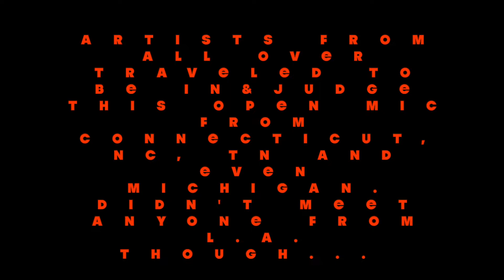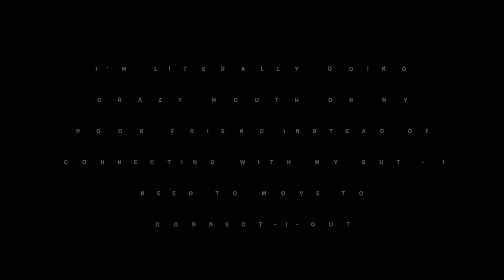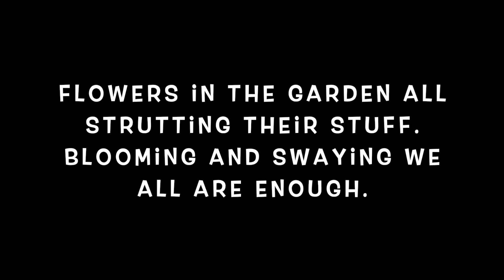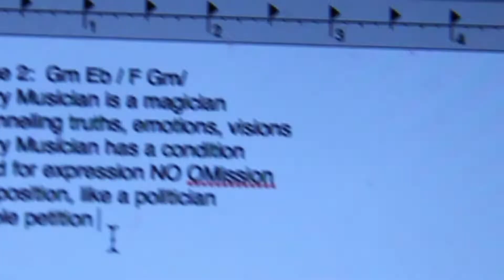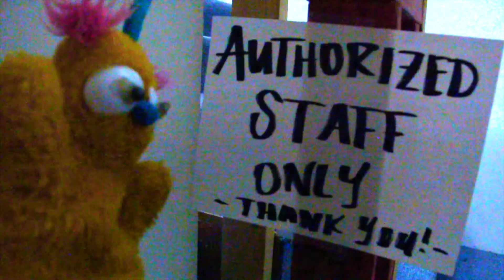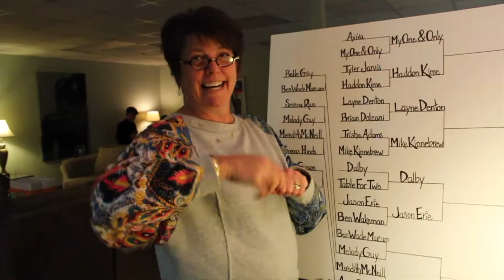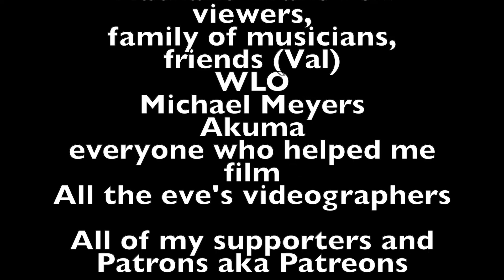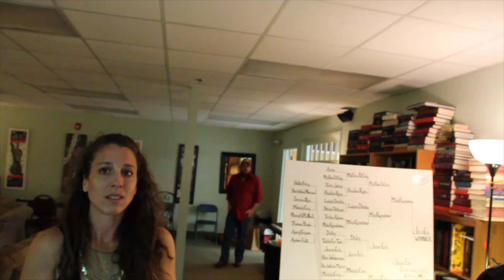It's An Emergency #258 ~ Eddie Owen's Open Mic Shootout #11 miniDoc ~ Sunday Songwriting ~ AATFP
Wow Thank you all so so so so much for the opportunity to win with all of you in self-expression, creativity and community. You are the BEST!
Just gonna list a bunch of links now to navigate the web for more awesome-ness. I humbly ask all of you songwriters in and out of this video to post your links in the comments below to make your channel accessible and easy to subscribe to. Seriously, keep singing your songs xoxoxoxoxoxoxox

And here is...

10.

11. Music of the Artists Featured in this video:
(I will place here as they send me links!)

These folks might be in this video:
Tyler Jarvis
Layne Denton
Table For Two
Ben Wakeman
Amber Fults
Mike Kinnebrew
Meredith McNeill
Dalby
My One and Only
Haddon Kime
Avery Gipson
Ben Wade Marcum
Serena Rae
Melody Guy
Jason Erie
Trisha Adams
Brian Dolzani
Belle Gray
Thomas Hinds
Eddie Owens
Red Clay
Andy Liechty (Andy is a monkey)
Amanda Henke (Something Henke)
Marty Dorfman